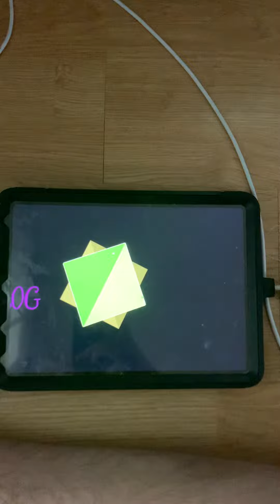I like 👍🏻 that movie 🍿 probably awesome 😎 and happy 😃 new year 🎆🎊🎈